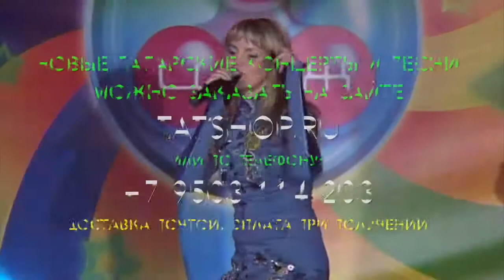Альбина Апанаева «Мин яшимен сөю илләрендә»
💿 📀 ➡️ Татарская музыка на WILDBERRIES 🎧 О.Усманов көе, Р.Миңнуллин сүз. Лицензионные диски с татарскими концертами Альбины можно заказать на сайте Так же в продаже татарские книги и сувениры.